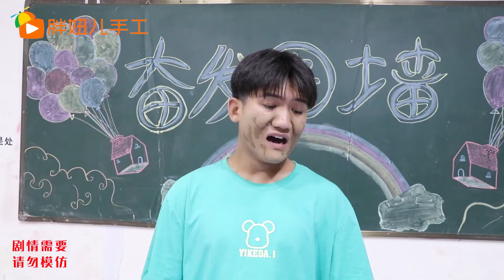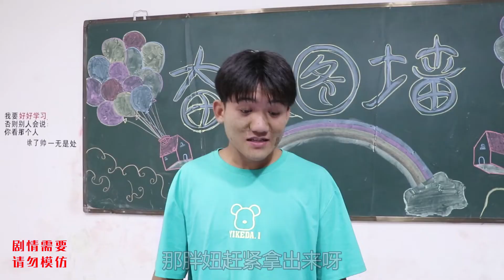假如今天是小黑的倒霉日，胖妞用“好运粘土”改变运气，太神奇了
假如今天是小黑的倒黴日，胖妞用「好運粘土」改變運氣，太神奇了